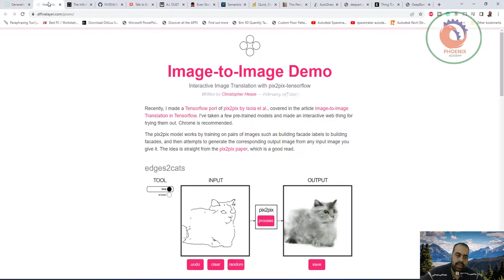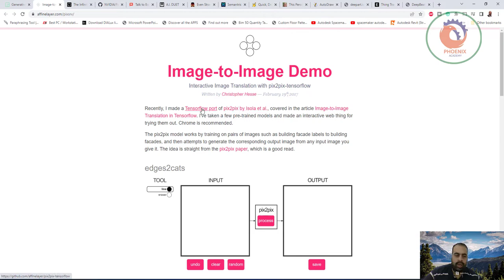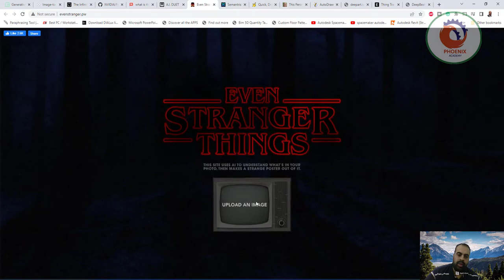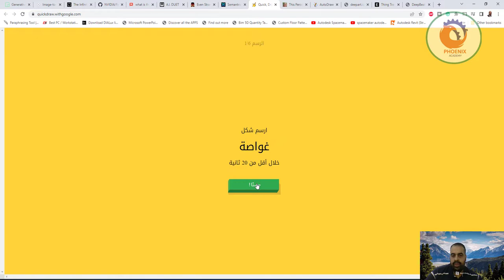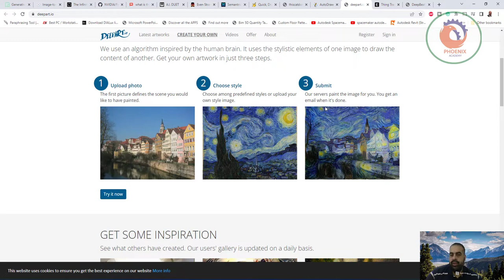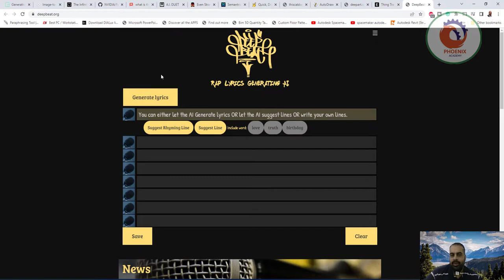جرب الذكاء الصناعي اونلاين مجاني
AI Experiments to Try Online Today

Imaginative developers around the world are trying their hardest to tear the veil off of artificial intelligence. In doing so, some wild AI experiments have been generated online that anyone can access and play with today. This use of music, drawings, pictures and more convey the wonder and potential of artificial intelligence in a way that’s innocent, harmless, and typically not covered in the media.

Looking to build your own crazy AI experiment? Get a quote for an end-to-end data solution to feed your AI.

TALK WITH AN EXPERT
That’s why we at iMerit have compiled this list of our 15 favorite online AI experiments for you to try today.

1. AttnGAN
AttnGan is an a
Still, it’s a fun little game to try your luck with.

2. Pix2pix

4. FastPhotoStyle
take any input image and produce a cool and stylized photo-realistic output image
5. Talk to Books
This AI experiment was developed and trained using almost a billion lines

6. AI Duet

Similar to Infinite Drum machine, AI Duet is another shining example of how AI can function in a creative capacity.

7. Even Stranger Things
AI image recognizer transform image into a Stranger Things poster
8. Semantris
9. Quick, Draw!
The more you play with it, the better the model gets at guessing what it is you were trying to draw.

10. This Person Does Not Exist
This fun AI application essentially generates insanely photo-realistic images that you would be crazy to think were fake. But, as the name suggests, none of these people actually exist!

The faces are based on a dataset of training photos that were input by Uber engineer Philip Wang atop NVIDIA’s GAN network. It functions by pitting two neural networks against each other, with the first generating a face using the dataset, and the second neural network if the face looks realistic enough.

The results are perfect fake faces, every time.

Similar to pix2pix, Autodraw takes any old chicken scratch drawing and turns it into a flawless, polished-line drawing. It was developed by a team at Google working in conjunction with a team of highly-talented artists. The machine learning that powers AutoDraw compares the initial drawing input with a database of images and quickly comes back with a polished version of the drawing.

The more you play with it, the better the output! That’s the power of AI and ML at work.

12. Deepart.io
This tool is another shining example of how AI is putting the power of creativity into the hands of everyone.

Deepart.io take photo and turn it into an artistic masterpiece
Thing Translator allows users to use their phone camera to translate the environment around them. Say you’re traveling in France and need a sign translated. Using Thing Translator, you can point your camera at the sign and the phone will automatically translate it. This tool is powered by Google’s machine learning APIs and uses Cloud vision API alongside Translate API to help users navigate and engage within uncharted territory.

14. DeepBeat
Scribbling Speech empowers you to draw with your words. This online AI tool was developed by Google to turn everyday speech into animated drawings. All you have to do is tell it what you want to see, and it’ll compare your words with it’s database of linguistics and drawings to come back with an epic drawing.